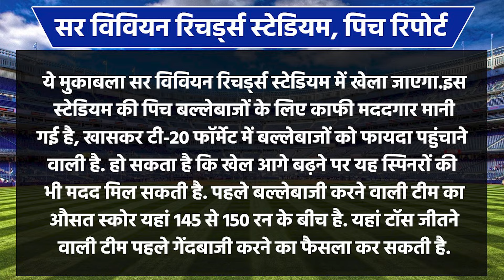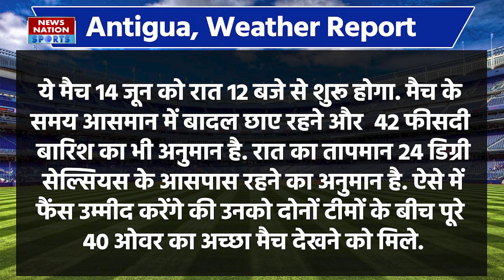ENG vs OMAN Pitch Report: Sir Vivian Richards Stadium Pitch Report| Antigua Pitch Report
Vivian Richards, Antigua Stadium, Antigua Pitch Report
ENG vs OMAN T20 WC 28th Match Pitch Report
Vivian Richard Stadium, Antigua Stadium, Antigua Pitch
Antigua, Sir Vivian Richards Stadium, Antigua Pitch Report
ENG vs OMAN T20 WC 28th Match